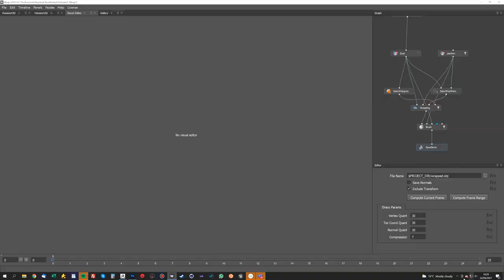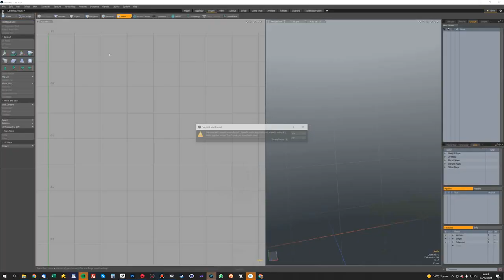Panthro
A very quick time-lapse video to show the process of texturing and rendering Panthro using scan store assets.  The Panthro model was very kindly provided by Niyazi Selimoğlu.

For a full breakdown of this process watch our tutorial